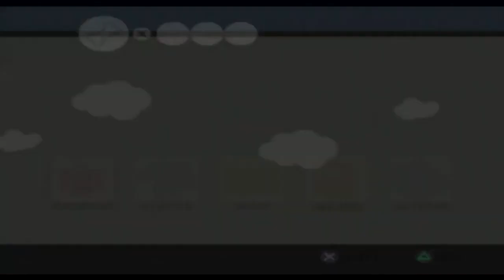The Dog Island [PS2] - (Walkthrough) - Part 16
I playing "The Dog Island" for Playstation 2. :-)
No Live-Commentary.